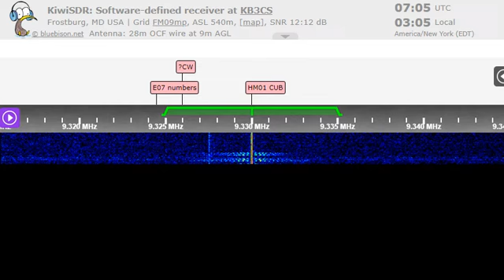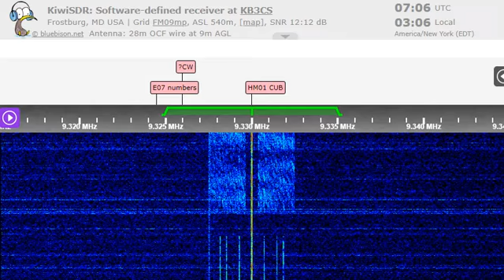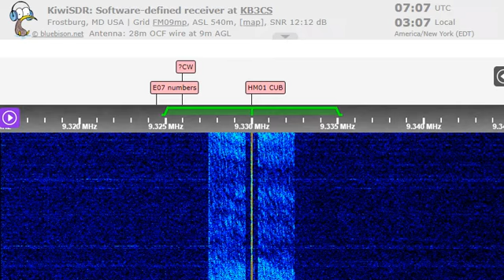08 08 2022 Numbers HM01 Cuban Spy in Spanish 0704 & 0706 on 10345 & 9330 Bejucal